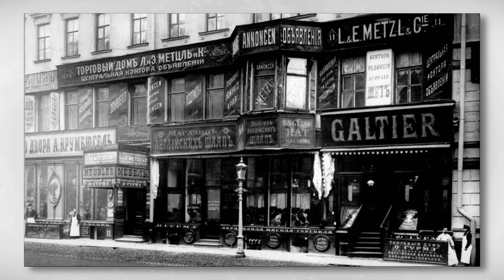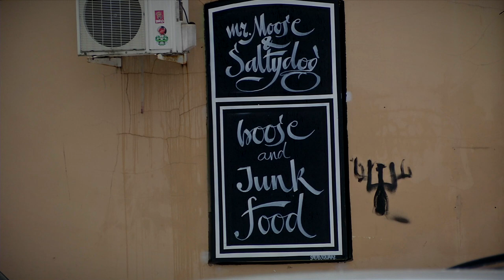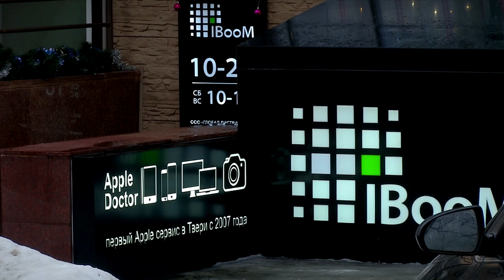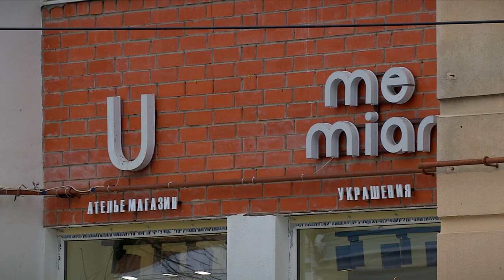Почему превалируют вывески на латинице